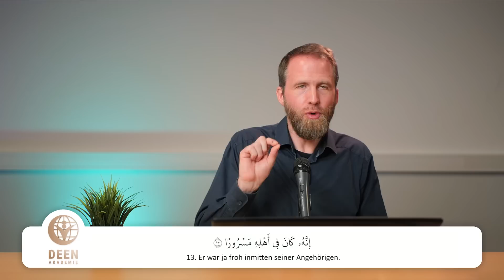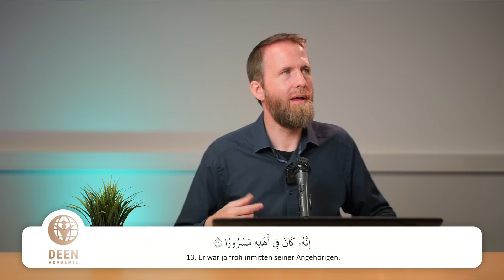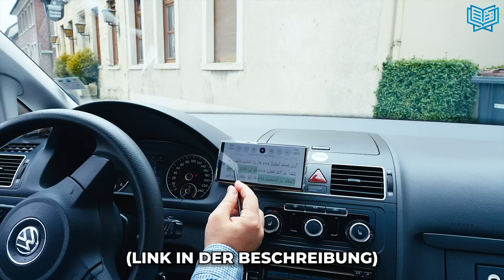Das ist noch wichtiger als deine Geliebten!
Lerne den Quran in kürzester Zeit einfach, flexibel und effektiv lesen! 📘

Unsere bewährte QSK Methode jetzt auch für die Kleinsten!👧🏼👦🏽

Finde heraus, wie sich die islamische Geschichte WIRKLICH zutrug! 📜

Erreiche mehr finanzielle Freiheit, OHNE deine Religion zu verlieren!💸